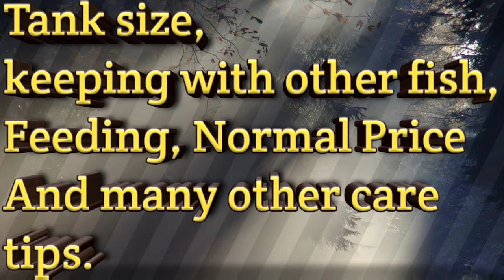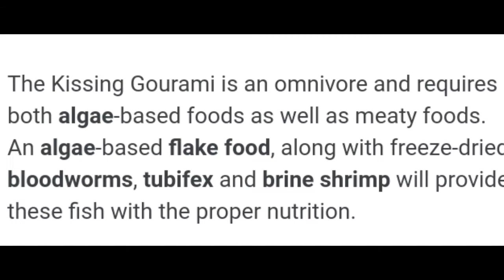How to care Kissing Gourami fish. Feeding, Tank size, Price, Keeping with other fishes etc.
In this video I have explained you about Tank size, Feeding, keeping with other fishes, Care & some other informations.

Hope you liked the video if watched till end if not so please watch Till end its very important for new hobbyist.